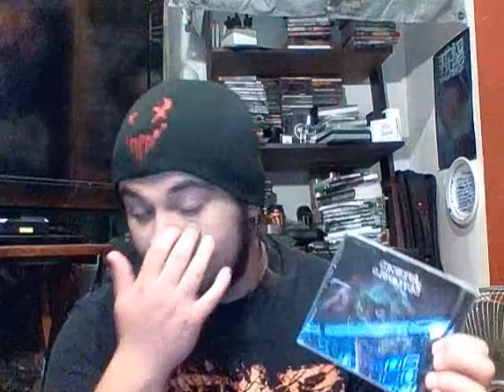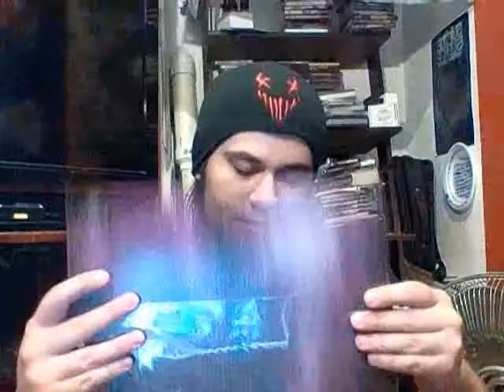Favorite Pickups Of 2016